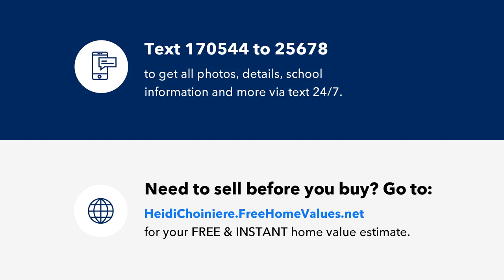3873 BULA LANE, NORTH PORT, FL Presented by Heidi Choiniere.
Attention Investors and Handy Folks! Large home in a super location, close to Cocoplum Shopping Plaza. Roof was replaced in 2023 but ceiling repairs have not been done. Home will need some TLC but will be worth the effort!